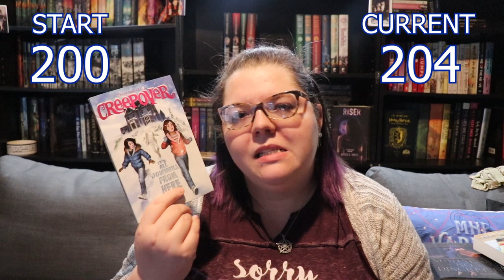December | TBR Takedown & Haul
How many books am I starting with on my TBR shelves for 2020, watch and find out!

Next Authortube Chat - February (TBA) will be our book club chat about A Discovery of Witches by Deborah Harkness.